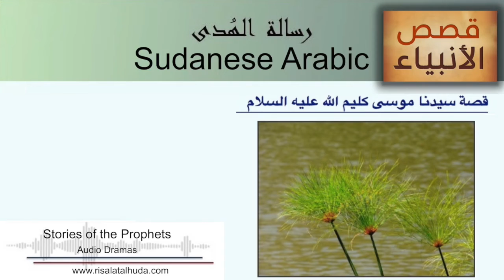قصة سيدنا موسى كليم الله عليه السلام - 12 بالعامية السودانية